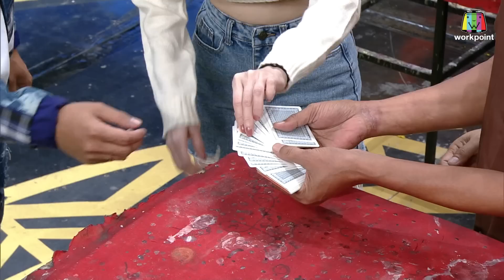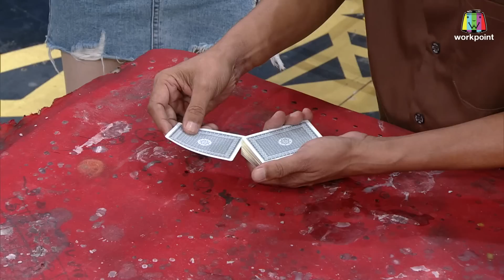ชิงร้อยชิงล้าน ว้าว ว้าว ว้าว | เชื้อร้ายถล่มโลก | 2 ม.ค. 65 Full EP